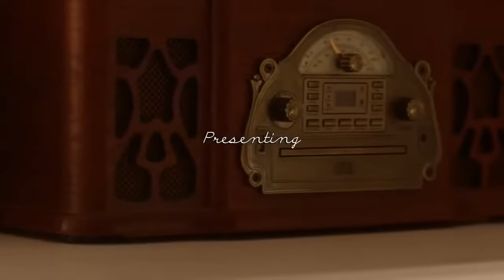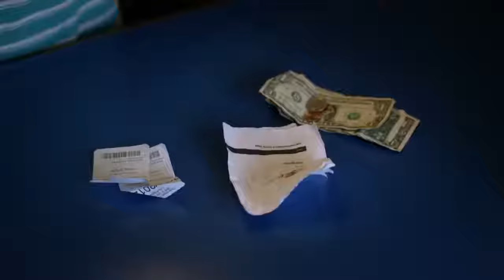Learning American English with movies full subtitles 003